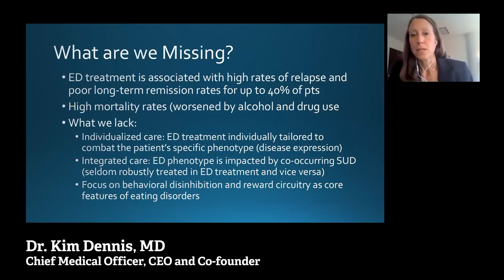Kimberly Dennis, MD, CEDS, on the importance of individualized care.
Kimberly Dennis, MD, CEDS, on the importance of individualized care. Eat, Drink and Be Merry (2.0) webinar; treating co-occurring eating disorders and addictions.